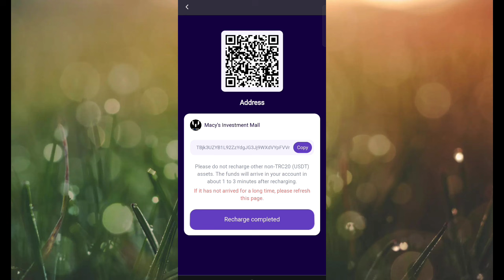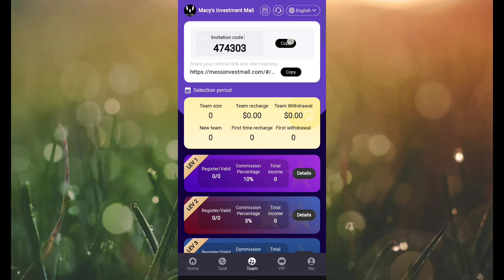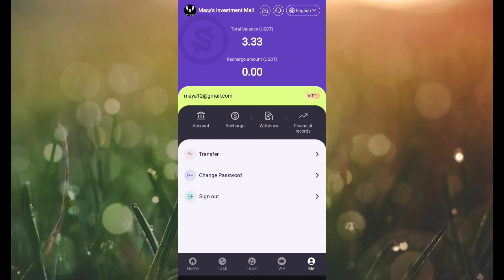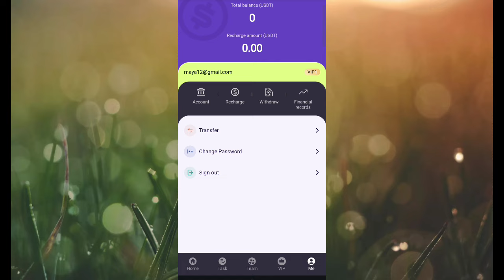New Earning application for 2024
Macy's Investment Mall is a multinational corporation founded in 1927.The total number of Macy's Investment Mall stores worldwide is 68,581, located in 18 countries and regions, including Japan, the United States, Canada, and Mexico.Mexico, China, Hong Kong, Macau, Australia, Taiwan, Singapore, Thailand, Malaysia, Philippines, India, Korea, Norway, Sweden, Denmark, Vietnam and other places.Macy's Investment Mall is now open to individual users and anyone can join.Friends who like to make money, welcome to Macy's Investment Mall.Macy's Investment Mall platform to make money: Our platform is to help Macy's Investment Mall merchants to increase awareness and sales of products.If you help us complete a purchase order, you can receive funds from Macy's Investment Mall merchants.Profit commission.Macy's Investment Mall benefits from planning in three ways:
🔥 Accumulated store value 10 USDT activated VIP 1, daily income: 3.33 USDT,
🔥 Accumulated store value 70 USDT activated VIP 2, daily income: 23.30 USDT,
🔥 Accumulated store value 260 USDT activated VIP 3, daily income: 86.60 USDT,
🔥 Accumulated store value 880 USDT activated VIP 4, daily income: 293.30 USDT,
🔥 Accumulated storage value 1850 USDT activated VIP 5, daily income: 616.60 USDT,
🔥 Accumulated store value 3580 USDT activated VIP 6, daily income: 1193.30 USDT,
🔥 Accumulated storage value 6580 USDT activated VIP 7, daily income: 2193 USDT,
🔥 Accumulated store value 16,800 USDT activated VIP 8, daily income: 4,990 USDT,
🔥 Accumulated storage value 36,800 USDT activated VIP 9, daily income: 12266.30 USDT,
🔥 Accumulated storage 85,800 USDT activated VIP 10, daily revenue: 35,800 USDT,
Agents recommend members to download
Level 1 member 10%, the other party deposit 1000 USDT, you will get 100 USDT
Level 2 member 3%, the other party deposits 1000 USDT, you will get 30 USDT
Level 3 member 2%, the other party stored 1000USDT, you will get 20USDT
If you are A level, then you can get (A+B+C)10 + 3+2+=15% commission